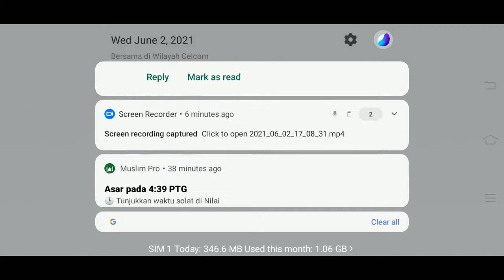Hush Bar Cam, Soi Green Mango Close Covid 19 Chaweng, Koh Samui, Thailand Live HD Webcam 1 Jun 2021